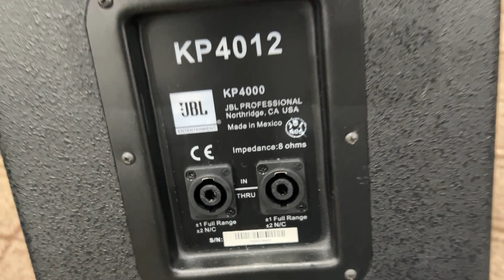Loa JBL KP4012 Bãi Xịn Nhập Khẩu Mexico Bass 30 Tép Neo Giá Rẻ LH:0988.583.183